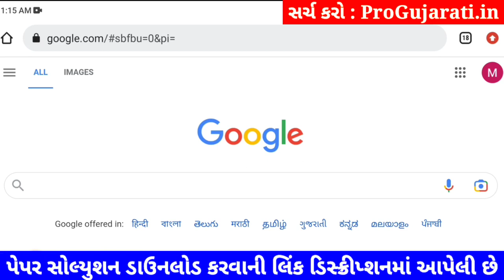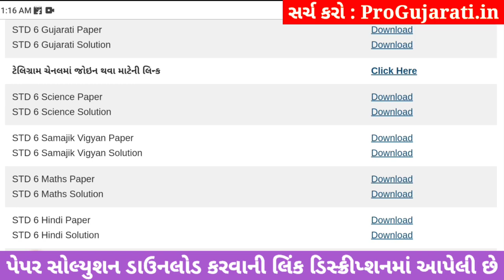💥 STD 6 Science paper solution 2023 80 marks, std 6 Science paper solution 2023 std 6 science paper